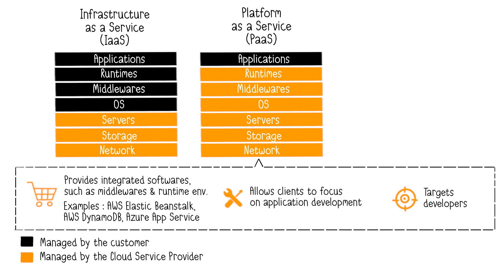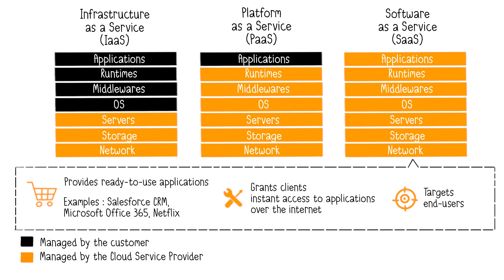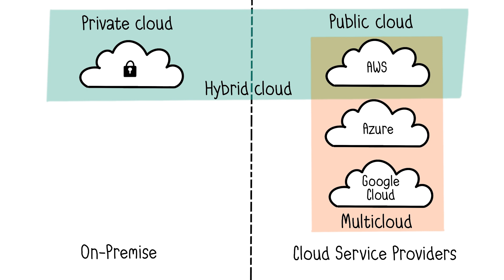Cloud Computing Explained in 4 minutes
Learn the fundamentals of cloud computing.
Understand how the cloud changes the way we consume and manage computing resources. Cloud computing allows users to access computing resources on-demand, like turning on a tap for water or using electricity from the grid.

Most popular cloud service providers are :
- AWS (Amazon Web Services),
- Microsoft Azure
- Google Cloud.

00:00 What is Cloud computing?
00:55 Main characteristics of the Cloud
02:16 IaaS, PaaS & SaaS
03:25 Private cloud, Public Cloud, Hybrid cloud & multicloud